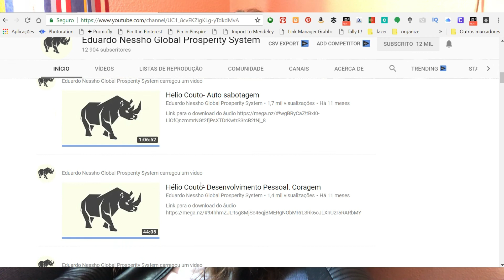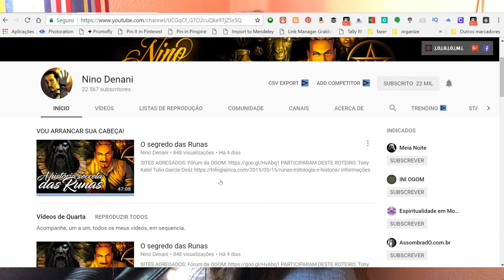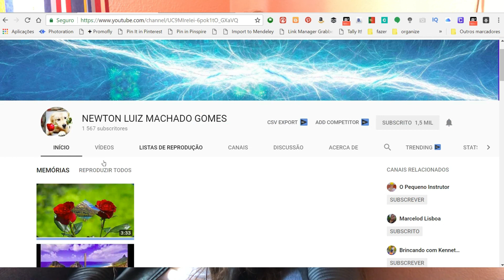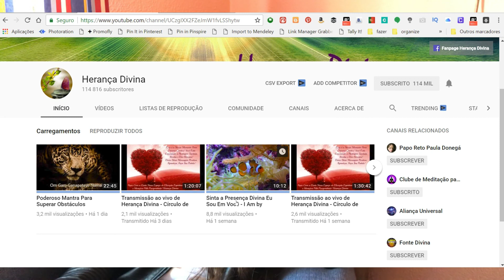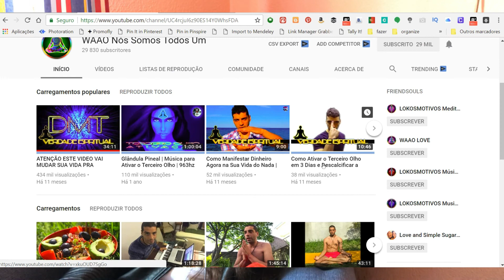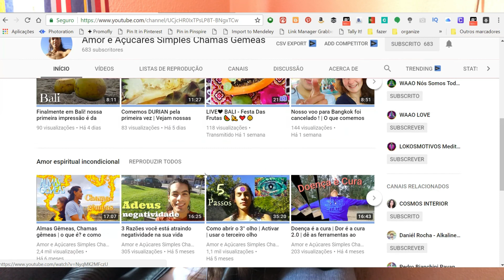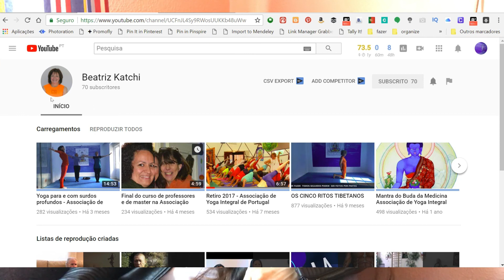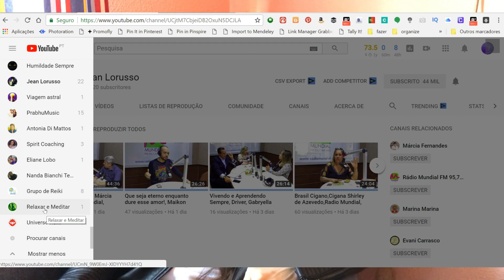Mais canais que subscrevo (espiritualidade)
As dicas deste Domingo são de mais canais que considero interessantes para acompanhar. Hoje partilho a lista de todos os canais que sigo no YouTube com a conta do Universo de Luz. Por isso, o tema é a espiritualidade.
Qual o seu canal preferido dos que acompanha? Deixe-me a sugestão nos comentários. Vou gostar muito de visitar.

Todas as semanas temos:
❤️  a Memória de Sexta, partilhando memórias felizes porque é aquilo que povoa o nosso mundo interno que influencia quem somos no presente

Câmara: iPhone 7
Edição video: Wondershare Filmora

Grata!

Apartado 1041
EC Corroios - Almada
2856-909 Corroios

Escreva-me! :)